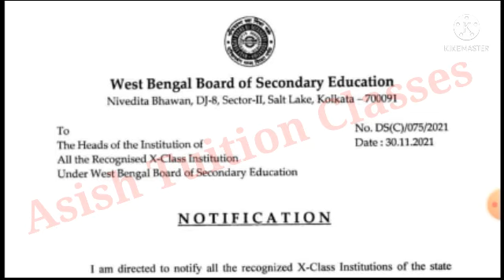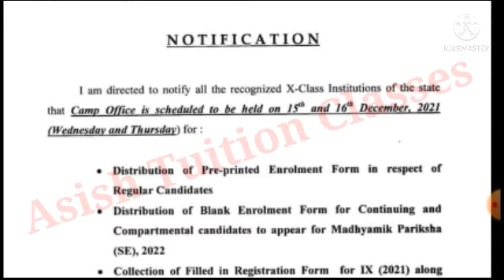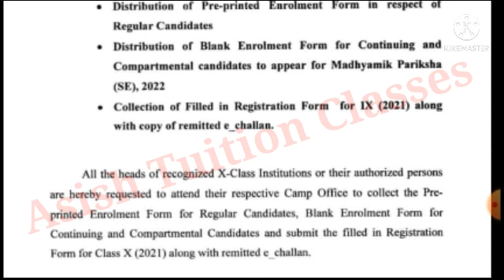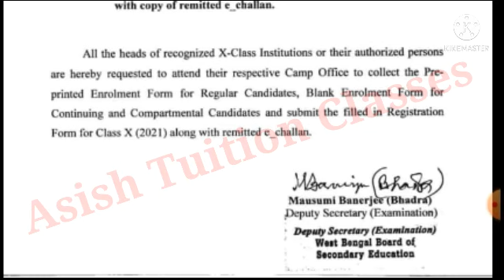WBBSE notification : সমস্ত প্রধান শিক্ষক ও বিদ্যালয়ের জন্য একটি গুরুত্বপূর্ণ নোটিফিকেশন@RamDawn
WBBSE notification : সমস্ত প্রধান শিক্ষক ও বিদ্যালয়ের জন্য একটি গুরুত্বপূর্ণ নোটিফিকেশন।